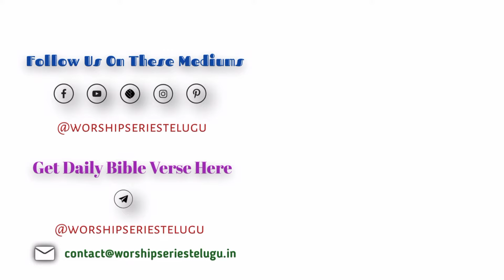Kuthoohalam Aarbhaatame | Jessy Paul | Robert Stoll | Telugu Christian Song | Worship Series Telugu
Kuthoohalam Aarbhaatame Song by Jessy Paul

కుతూహలం ఆర్భాటమే – నా యేసుని సన్నిధిలో
ఆనందమానందమే – నా యేసుని సన్నిధిలో (2) ||కుతూహలం||

పాపమంత పోయెను – రోగమంత పోయెను
యేసుని రక్తములో
క్రీస్తునందు జీవితం – కృప ద్వారా రక్షణ
పరిశుద్ధ ఆత్మలో (2) ||కుతూహలం ||

దేవాది దేవుడు – ప్రతిరోజు నివసించు
దేవాలయం మనమే
ఆత్మయైన దేవుడు – మన సొంతమాయెను
ఆశ్చర్యమాశ్చర్యమే (2) ||కుతూహలం||

శక్తినిచ్చు యేసు – జీవమిచ్చు యేసు
జయంపై జయం ఇచ్చును
ఏకముగా కూడి – హోసన్నా పాడి
ఊరంతా చాటెదము (2) ||కుతూహలం||

English Lyrics:
Kuthoohalam Aarbhaatame Naa Yesuni Sannidhilo
Aanandamaanandame Naa Yesuni Sannidhilo (2)
||Kuthoohalam||

Paapamantha Poyenu Rogamantha Poyenu
Yesuni Rakthamulo
Kreesthunandu Jeevitham Krupa Dvaaraa Rakshana
Parishudhdha Aathmalo (2) ||Kuthoohalam||

Devaadhi Devudu Prathi Roju Nivasinche
Devaalayam Nene
Aathma Aina Devudu Mana Sonthamaayenu
Aascharyamaascharyame (2) ||Kuthoohalam||

Shakthi Nichchu Yesu Jeevamichchu Yesu
Jayampai Jayam Ichchunu
Ekamugaa Koodi Hosanna Paadi
Ooranthaa Chaatedamu (2) ||Kuthoohalam||

telugu christian song/ telugu christian worship song/ telugu christian gospel songs/ telugu christian music/ telugu songs/ christian songs/ christian music/ gospel music/ Raj Prakash Paul songs/ Raj Prakash Paul short Message/ Jessy Paul songs/ Jessy Paul short Message/ Dr Jayapal Songs/ Sami Symphony Paul songs/ Samy Pachigala songs/ Enosh Kumar Songs/ John Wesley songs/ Nissy Paul songs/ Blessy Wesly songs/ N Michael Paul songs/ Yesanna Songs/ Hosanna ministries songs/ Calvary Temple Songs/ Saahus prince songs/ Suhaas Prince Songs/ Sathish Kumar Songs/ Charles Jakob message/ Kripal Mohan Songs/ Stevenson songs/ Davidson Gajulavarthi songs